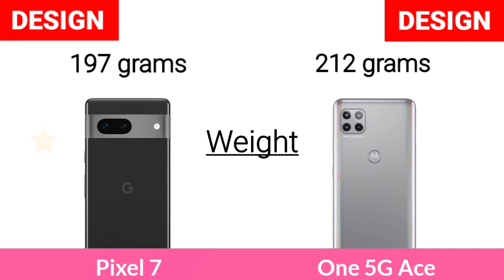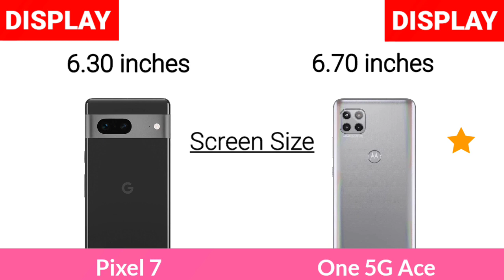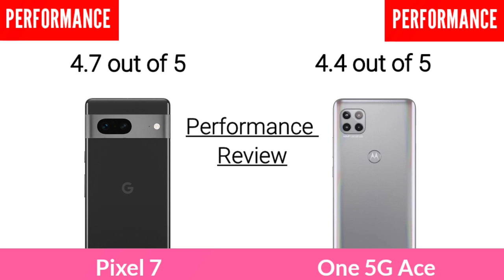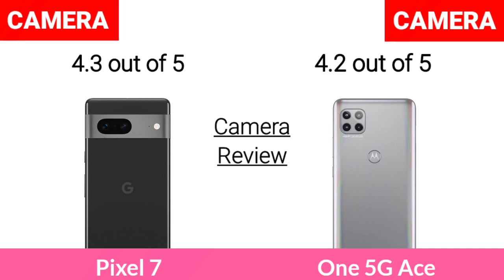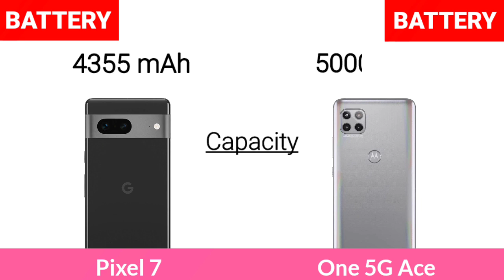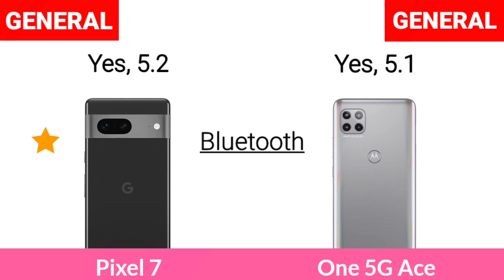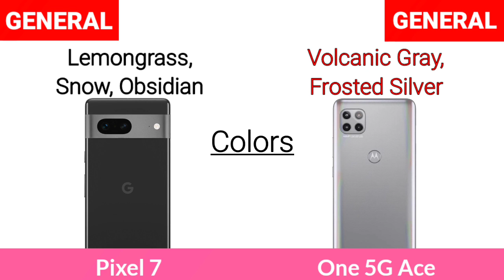Google Pixel 7 Vs Motorola One 5G Ace